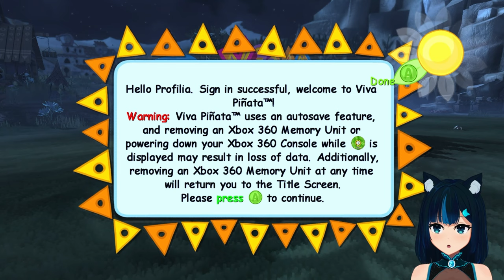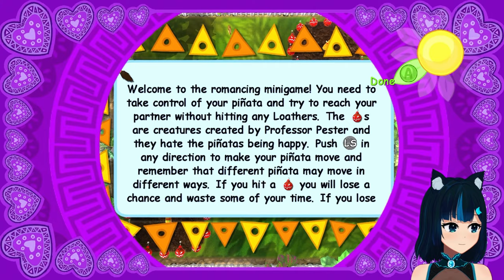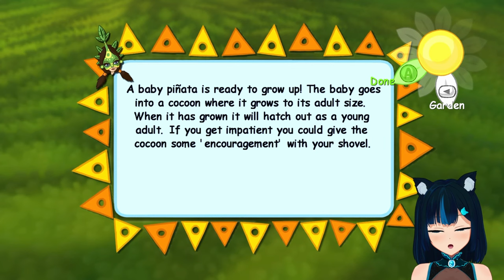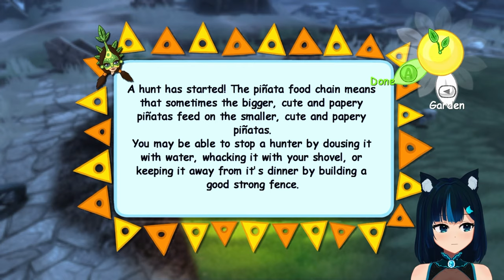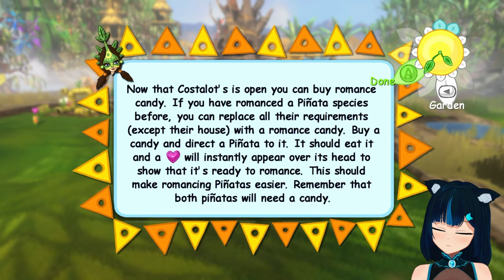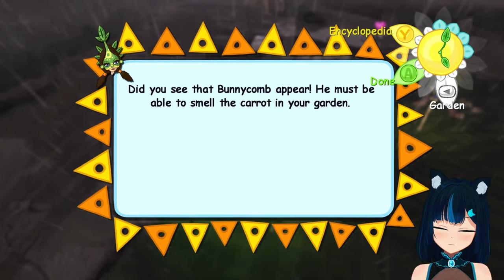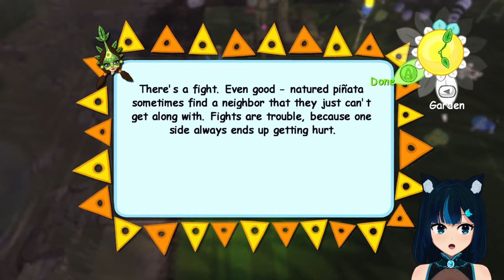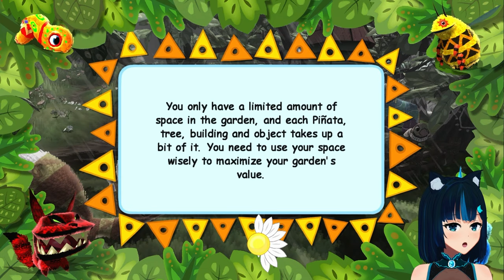[X360] Starting a unique type of garden. - Viva Piñata #1